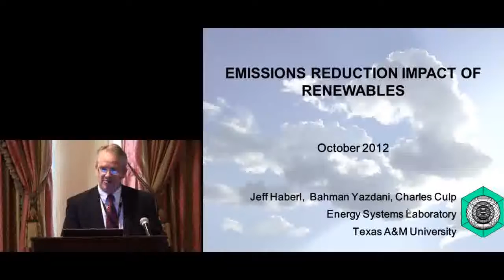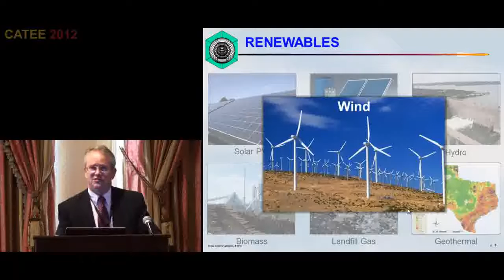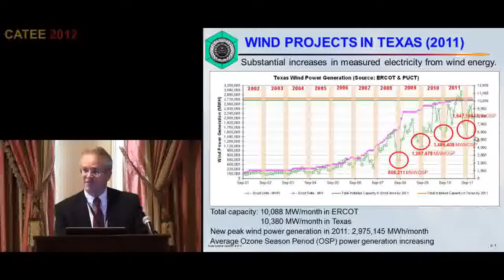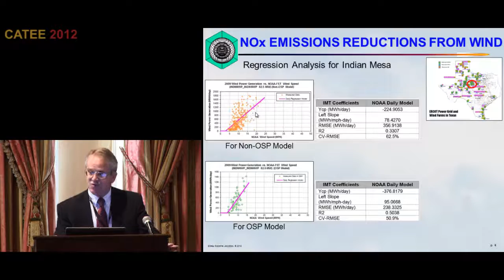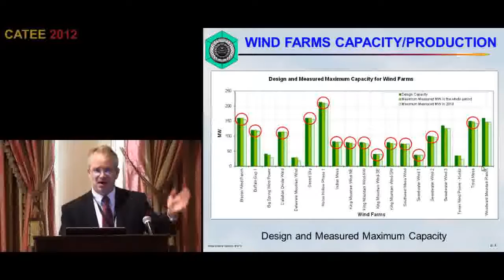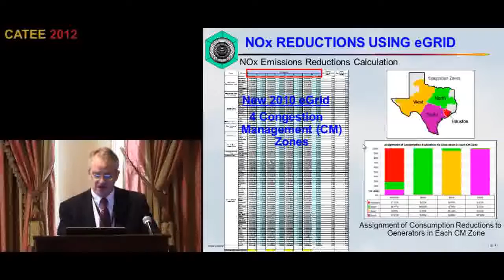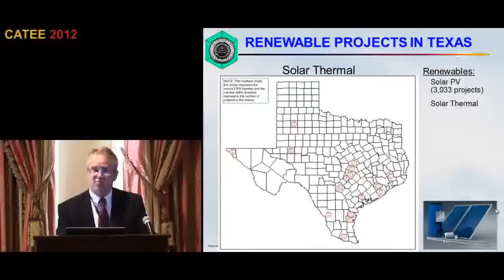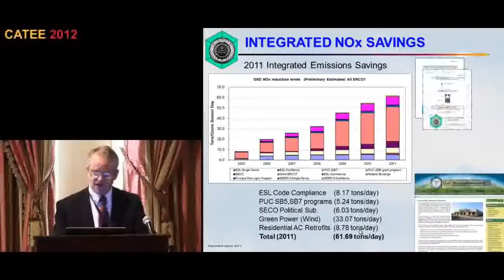CATEE 2012 - Emissions Reduction Impact of Renewables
Dr. Jeff Haberl, Ph.D., P.E.
Associate Director, Energy Systems Laboratory